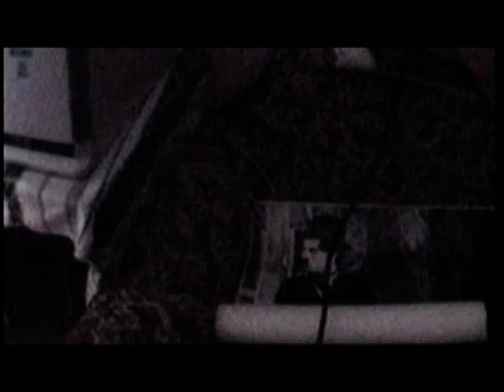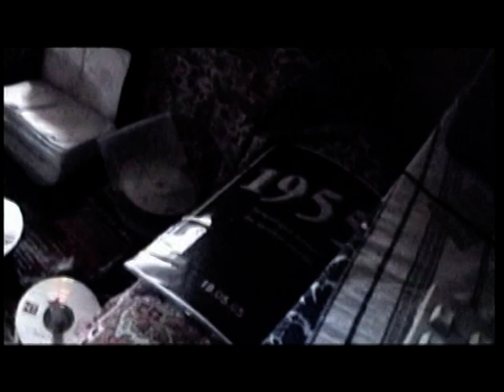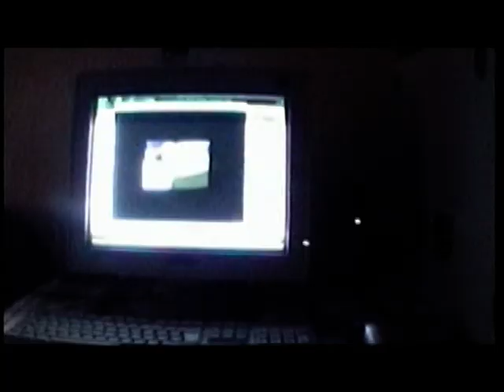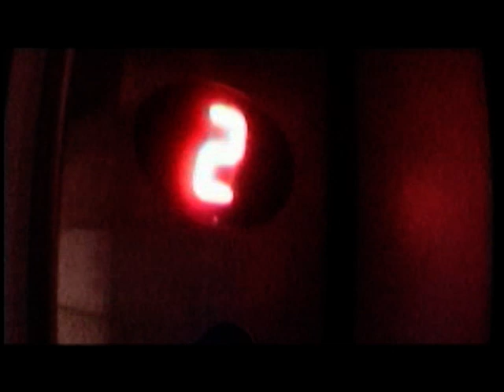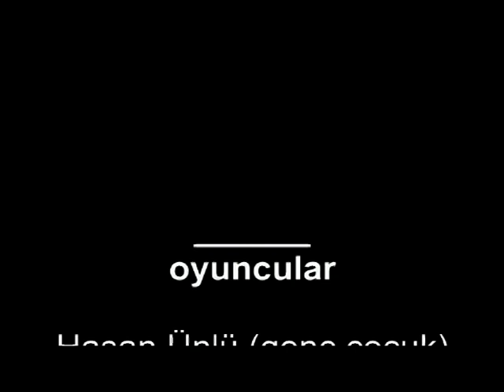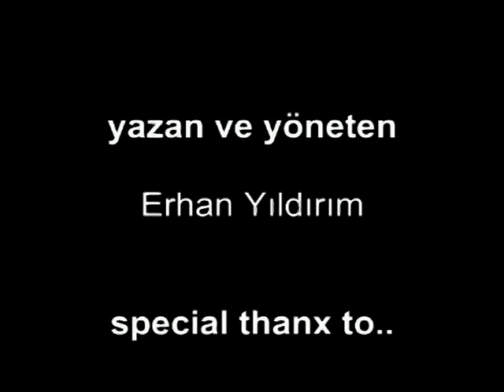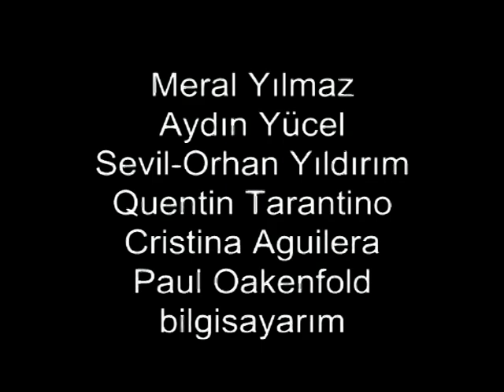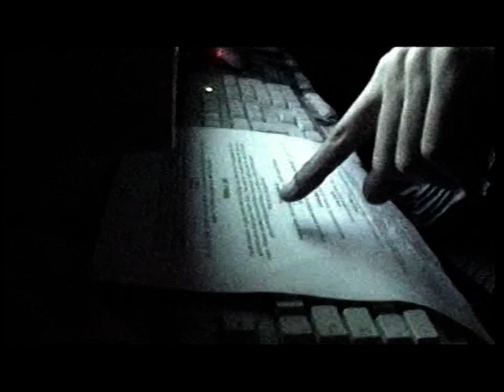Öğrenci - Amatör Kısa Film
Merhaba.
2005 yılında çok kısa bir sürede tamamladığımız kısa film çalışmamız "öğrenci" huzurlarınızda. Herkese iyi seyirler.